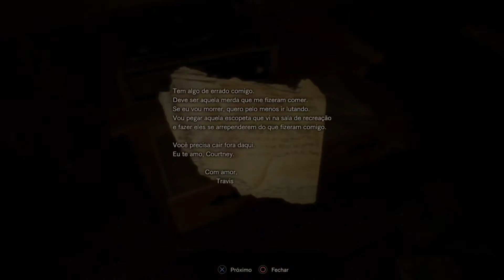resident evil 7 gameplay part 5